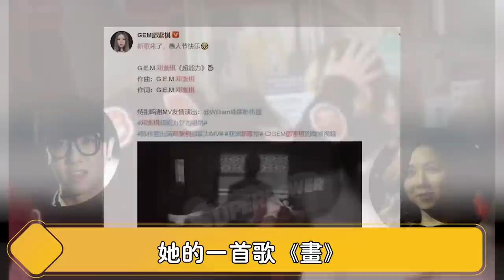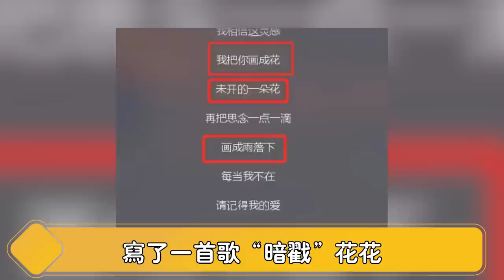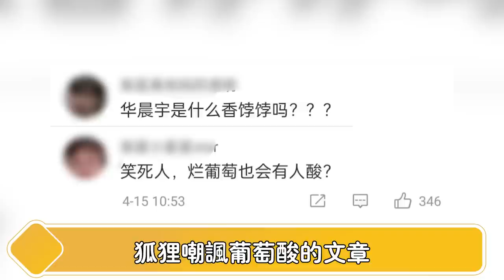原来我们都错怪他了！华晨宇女儿首曝光，1张照片揭露张碧晨背后秘密，男方怒甩2张检测报告，揭开华晨宇不娶张碧晨真相！【娱与舆】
华晨宇女儿首曝光，1张照片揭露张碧晨背后秘密，男方怒甩2张检测报告，揭开华晨宇不娶张碧晨真相！